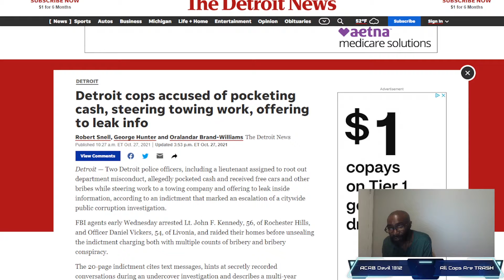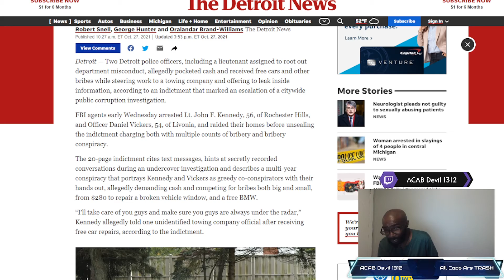Detroit Cops arrested for corruption, pocketing cash and helping tow company for kickbacks